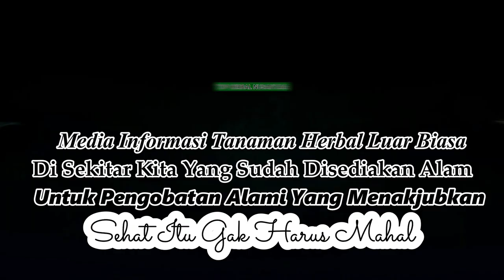ASOKA │ BUNGA SUCI DARI INDIA │YANG PENUH KHASIAT BAGI KESEHATAN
Tentu anda tidak asing lagi dengan bunga yang satu ini, Karena bunga ini sudah sangat identik dengan acara acara adat dan ritual, serta sudah biasa ditaburkan di pemakaman orang islam dan juga bagian penting untuk bunga sesaji bagi umat hindu.
Bunga asoka memiliki nama latin saraca asoca yang berasal dari India, bunga ini masih keluarga dari caesalpinioideae.
Bunga asoka merupakan bunga yang cukup penting dalam tradisi dan budaya di  india, bunga asoka di gunakan dalam berbagai upacara adat. Saraca asoca juga biasa disebut saraca indica. Di negara india tanaman bunga asoka sudah mulai berada pada level satu tahap terancam karena tingginya konsumsi atau penggunaan tanaman ini.
Sebagai vegetasi liar, asoka merupakan spesies yang lemah dan tidak adaptatif, sehingga asoka menjadi semakin langka dalam habitat alaminya. Namun asoka liar masih dapat ditemukan di kaki gunung Himalaya. Asoka memiliki beberapa jenis. Salah satunya lebih besar dan tersebar luas di seluruh dunia.
Tanaman asoka dianggap sebagai tanaman yang suci di India, Nepal dan Sri Lanka. Bunga asoka memiliki banyak hubungan ritual yang erat dengan Agama di India dan memiliki nilai ekonomis yang tinggi karena warna dan tampilannya yang menarik dengan jumlah bunga yang banyak. Bunga asoka seringkali ditemukan di sekitar kerajaan khususnya di halaman kerajaan dan juga di sekitaran kuil.
Pemujaan terhadap bunga asoka dimulai dari Chaitrra, bulan pertama dalam kalender Hindu.
Pohon asoka dianggap memiliki hubungan dekat dengan makhluk mitologi bernama Yakshi. Salah satu elemen penting dalam seni India, seringkali ditemukan di gerbang kuil Budha dan Hindu. Yakshi digambarkan sebagai wanita yang memegang tangkai tanaman asoka yang sedang berbunga.
Selain Yakhsi, bunga asoka juga sering dianggap memiliki hubungan erat dengan dewa Hindu, yaitu Kamadeva.
Yakhsi juga merupakan elemen penting bagi monumen awal Agama Budha sebagai elemen dekoratif dan dapat ditemukan di situs arkeologi Budhis
Di Indonesia, bunga asoka cukup sering ditemukan tumbuh liar di daerah yang lembab dan mendapatkan sinar matahari penuh seperti di hutan, dan semak belukar yang masih alami.
Bahkan di daerah pedesaan tanaman bunga ini sudah sejak lama di budidayakan, selain di tanam untuk penghias halaman dan pekarangan rumah, bunga ini juga di gunakan untuk tanaman pagar.
Tahukah anda ternyata bunga asoka memiliki banyak manfaat luar biasa bagi kesehatan, asoka adalah herbal luar biasa yang selama ini masih jarang di ketahui khasiatnya.
Seluruh bagian tanaman asoka mulai dari batang, daun, akar hingga bunganya ternyata bisa digunakan sebagi obat herbal yang menakjubkan.
Asoka has been consumed by the people of India as a herbal medicine for centuries and is proven to be able to help cure various diseases.
Here are some of the properties or benefits of the asoka flower plant for health, quoted from various sources;
1. Treat dysentery
2. Launching menstruation or irregular menstruation
3. Treat bruises
4. Treat hemorrhoids
5. Treat cramps
So that you are not curious, watch the video until it's finished, hopefully it will be useful for you and your family.

Your subscription means a lot to us to continue to build this channel even better
If you have questions or requests, please submit them in the comments column.
From me the narrator SAHRUL AMIN, S.Pd.I
Healthy greetings, greetings from the top herbs of the archipelago